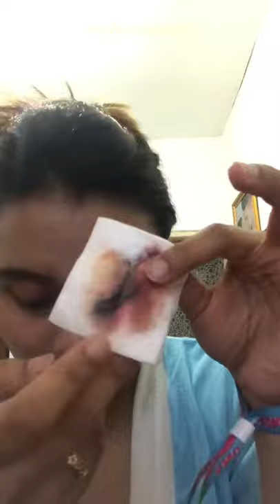Review BIFESTA, kayaknya ga mengangkat kotoran banget sih??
cek seberapa bersih Bifesta dipake buat bersihin makeup dg klaim micellar water tanpa bilas!!

Today i’m talking about SxB female daily and how my makeup to go for attending the biggest shopping day in Surabaya Tunjungan Plaza. Hope u enjoy!

MAKEUP WORN
FACE
HAIR
Repit iron brush

BUSINESS MANAGER
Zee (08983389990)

Haloo teman2 semua!!

Wedding?
Party?
Bridesmaid?
Sweet17?
Prewed?
Graduation?

Perkenalkan @makeupbynyta, kalian bisa follow IG dan add line nya utk booking makeup baik di Surabaya maupun di kota lainnya. We are ready to travel!

Kenapa harus @makeupbynyta?? karena selain harga bisa customized dari produk yang kamu pilih. Kita siap sedia ke lokasi kamu (dalam dan luar kota) demi membuat kamu cantik rupawan.

Add portofolio di @makeupbynyta on IG
Add juga line kita di “makeupbynyta” for pricelist
Atau bisa juga WA ke 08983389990

Jangan khawatir harga, ada harga ada rupa. Rencanakan Weddingmu sesuai budget!

xoxo,
makeupbynyta